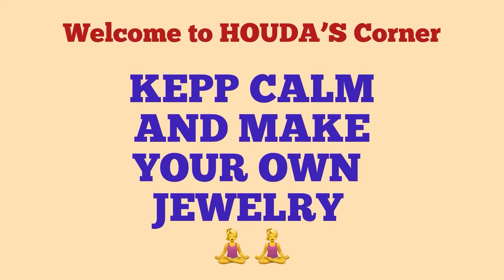DIY| How to make 10 minutes simple and sophisticated VICTORIAN | Necklace =) 🇲🇦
victorian diyvictorian gothic renaissance DIY| How to make simple and sophisticated VICTORIAN | Necklace =)
How to make beaded necklace in 10 minutes
Turn heads with seed beads necklace